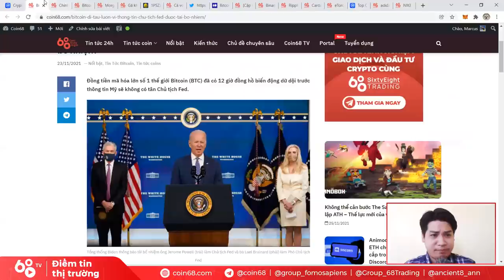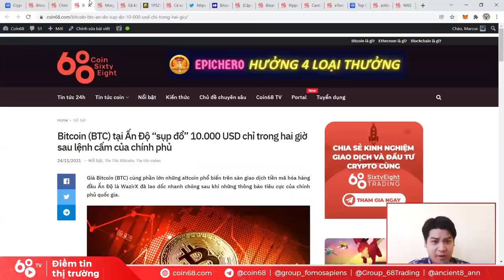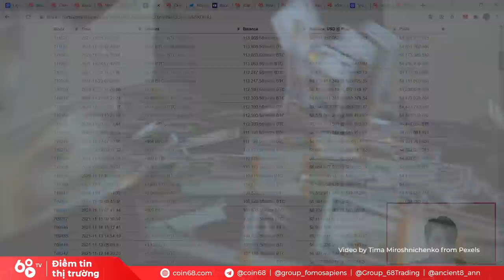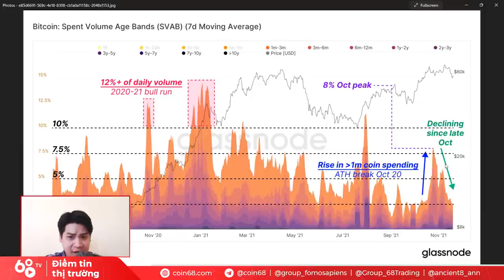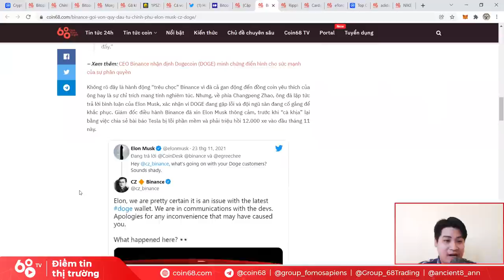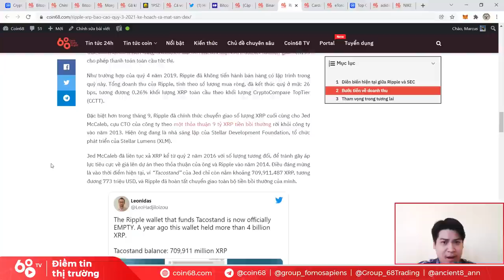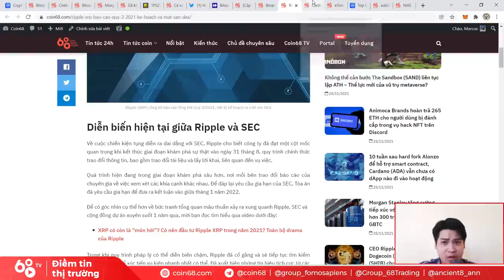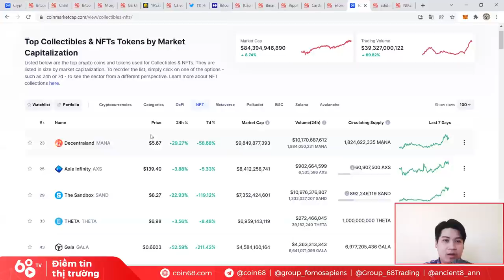Thị trường crypto khó đoán, Cardano có phải bom xịt? Elon Musk "cà khịa" CZ vì DOGE |Tin tức Bitcoin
1 tuần qua là khoảng thời gian thị trường đi dập dìu khá khó đoán, tuy nhiên, không phải là không có  những đồng coin "bay tốc mái". Liệu việc phân tích những tin tức nóng hổi có thể giúp bạn tìm được đồng coin chuẩn bị cất cánh?

Tại sao Elon Musk - người giàu nhất thé giới lại đi "cà khịa" CZ - ông chủ sàn Binance và bị phản pháo? Cardano sau màn ra mắt smart contract hoành tráng đã làm được những gì?

0:00 Cập nhật diễn biến thị trường
2:00 Chủ tịch Fed "mới mà cũ"
5:05 Chính phủ Ấn Độ "cấm cửa" hầu hết các đồng coin
8:30 Ngân hàng Morgan Stanley tăng cường tiếp xúc với Bitcoin
11:20 Cá voi tiếp tục mua vào Bitcoin
11:40 Cập nhật chỉ số on-chain Bitcoin
19:40 Elon Musk cà khịa CZ vì Dogecoin
24:55 Tin vui dành cho holder Ripple
31:14 Cardano có phải "bom xịt"
35:15 Các ông lớn thời trang bước vào lĩnh vực Metaverse